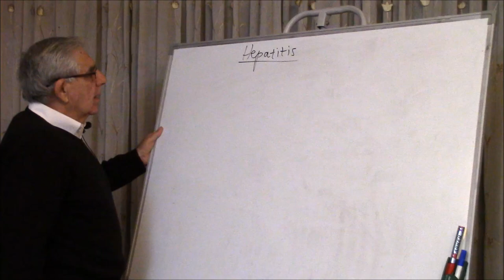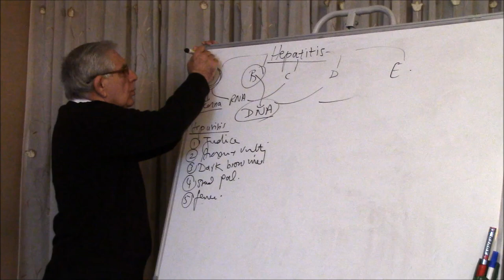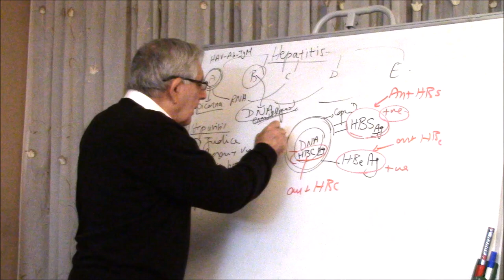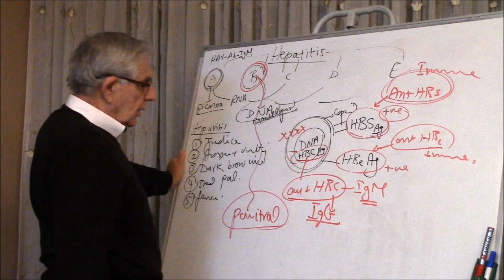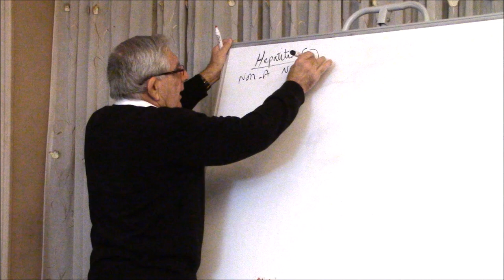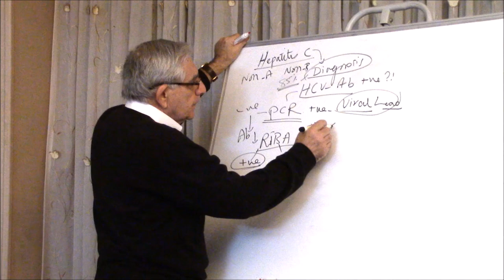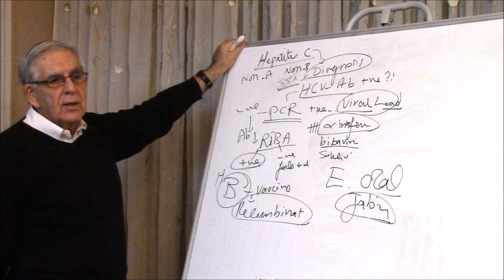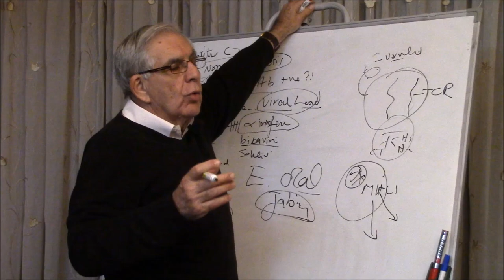Viral Hepatitis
Questions and Answers segment is right after the lecture.